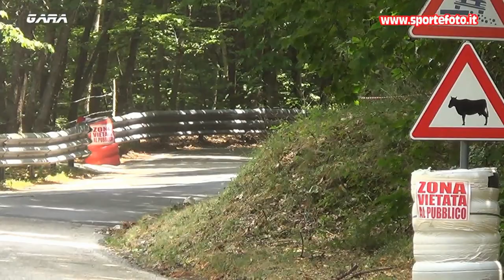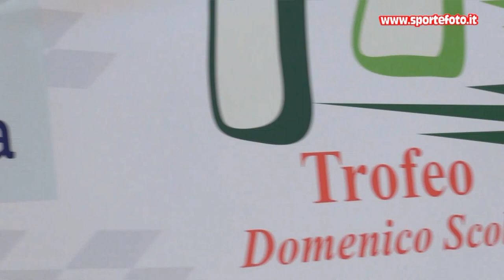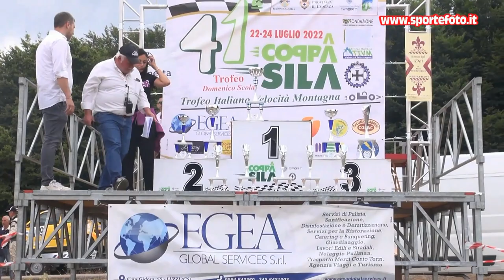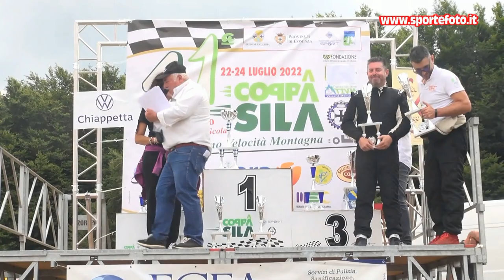Samuele Cassibba - 41` Coppa Sila (CS) 24-07-2022